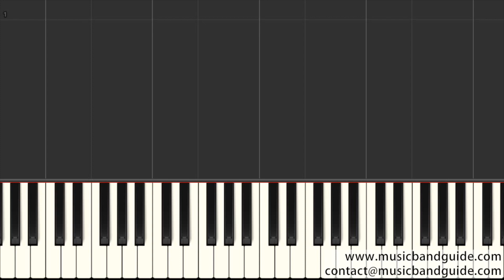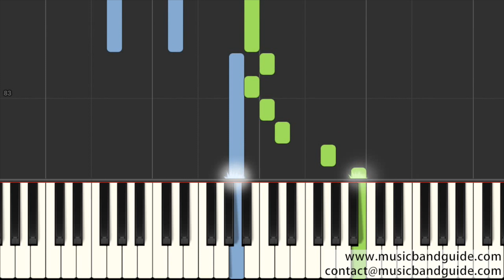庾澄慶 - 缺口 - 電影 "等一個人咖啡" 主題曲 - Piano Tutorial 鋼琴教學 [HQ] Synthesia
簡譜, 鋼琴教學, 鋼琴自學, 學鋼琴, 流行歌, 鋼琴譜, 五線譜, 伴奏, 鋼琴伴奏, 鋼琴獨奏, 電子琴, 歌譜, 成人鋼琴

如果你想購買midi文件或琴譜, 請聯繫我.

作詞：九把刀    作曲：木村充利

天亮了 妳睡了
在唇邊 偷偷地
種一朵盛開一百萬次的美夢
夢中我想不起來 愛上妳的初衷
妳用腳趾調皮提醒我

我安靜 妳囉嗦
我寵貓 妳愛狗
我們間沒有一見鍾情的藉口
一杯咖啡過後 留下心動的線索
故事再度漂流在十字街頭

想和妳一起撐傘漫步雨中 默默牽手走過
妳卻將傘拋在風中 擁抱雨和我
我們完全不同卻難以抗拒 說謊都很透明
愛情裡需要的證據 矛盾卻美麗

妳就是妳
我才能是我
彼此都是彼此的缺口

我安靜 妳囉嗦
我寵貓 妳愛狗

妳就是妳
我才能是我

忽然間 手指鉤到口袋裡破洞
妳的笑 又在我耳邊熟悉吹動
路燈下顫抖中 抬頭望妳的星座
才懂寂寞是奢侈的感受

妳就是妳
我才能是我